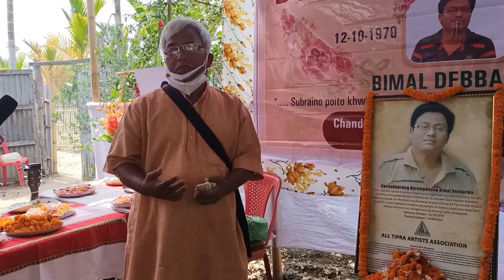Great singer Manik,eminent writer sir Chandrakanta # testimony/for Legend singer Lt.Bimal debbarma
Tipra hasteni rwchabmungkwrwng athukiri thwijanai Bimal debbarma no muituni mario muitu khwlaioi kok kisa share khwlaikha Eminent writer sir chandra kanta murasing tei rwchabkwrwng Manik debbarma.